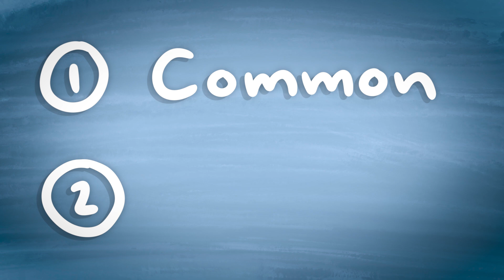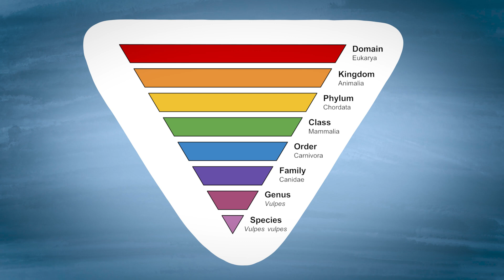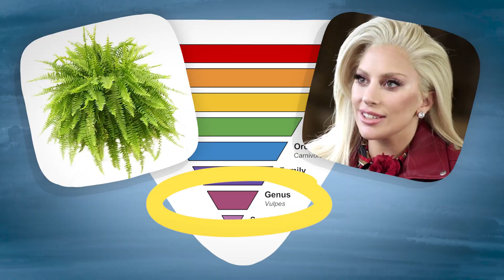The Yoda Worm | + other Absurd Scientific Names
The Yoda Worm...

This is a video about odd scientific names for plants animals. It's full of examples of organisms that were named after celebrities or sci-fi / fantasy characters. There's a bee named after Beyonce, a fly named after Tinkerbell, they're really all over the place. If someone asked me to describe the video, that is precisely what I would say.